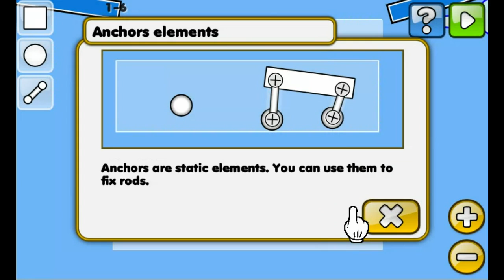Droid Machine - First levels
New version with last release